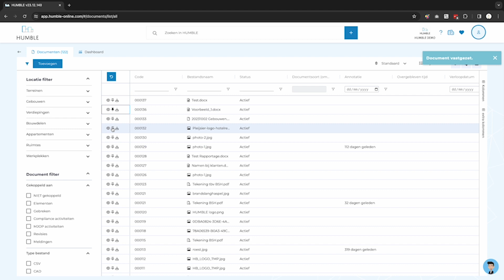Documenten pinnen 🌐 HUMBLE Online Software Platform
Ken je dit handigheidje al in HUMBLE? Je hebt regelmatig dat je een aantal documenten moet delen met iemand. Echter deze documenten zijn vaak niet allemaal op dezelfde plek te vinden of verzamelen je tijdens de dag door. Binnen HUMBLE is het bij iedere document mogelijk om deze te “pinnen”. Kijk mee!

Meteen jouw gratis demo starten? 🚀

Driven by Knowledge